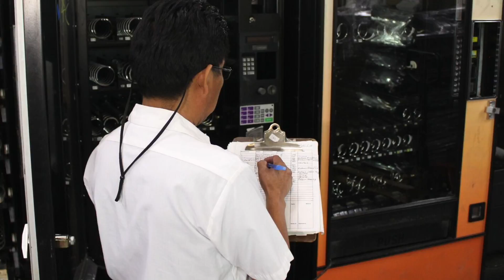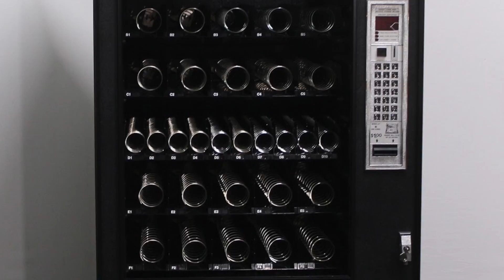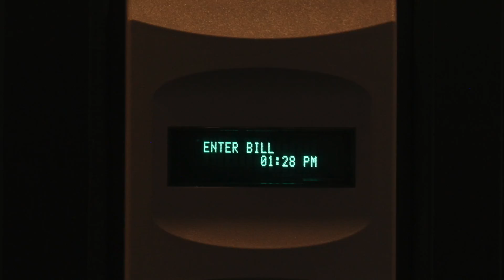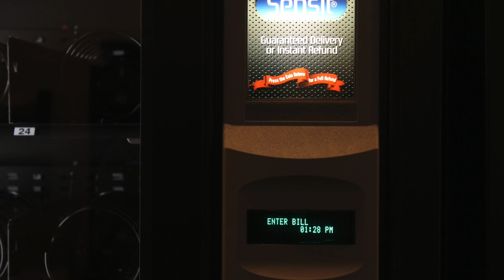Proceso de Reconstrucción de maquinas expendedoras de A&M Equipment Sales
Este servicio se da a las máquinas que van a ser vendidas a un cliente que acaba de comenzar en el negocio o un cliente que tiene miles de máquinas en la ruta. Nuestro servicio no cambia entre los clientes.

Leo Bartolon

Skype: lbartolon